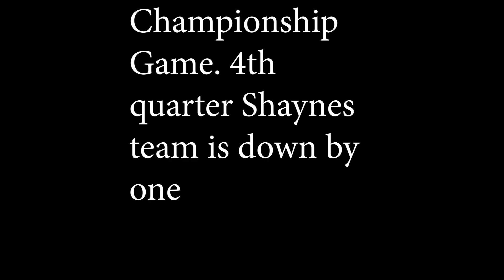The Bench Killer – Horror Film